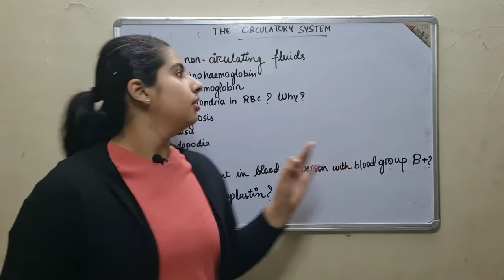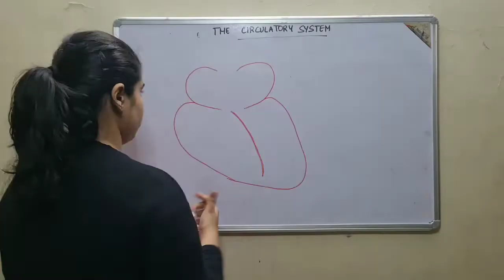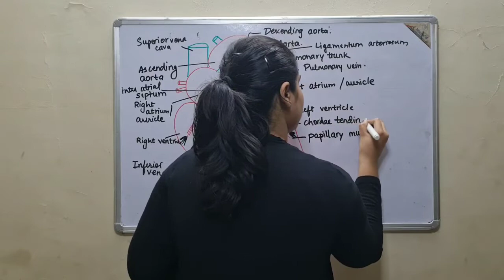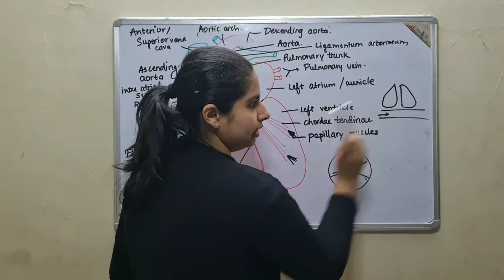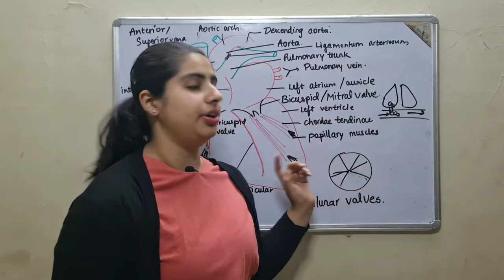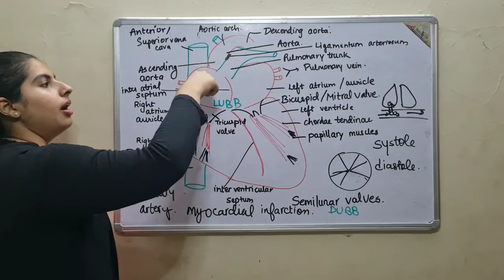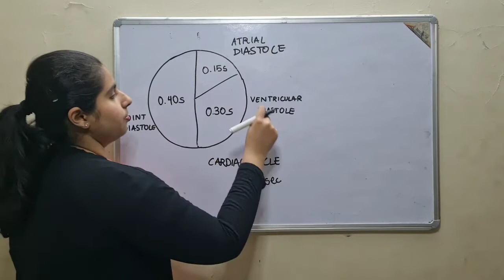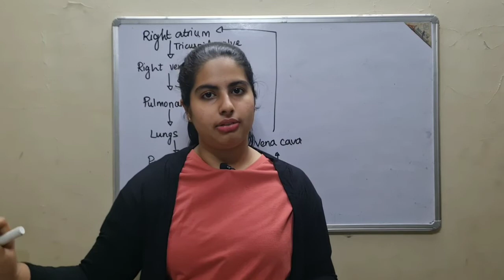The Circulatory System | Class 10 | ICSE | Part 3 | full explanation | Palak Narang